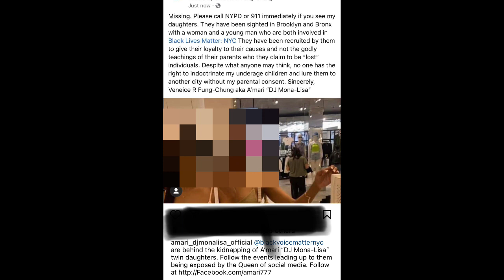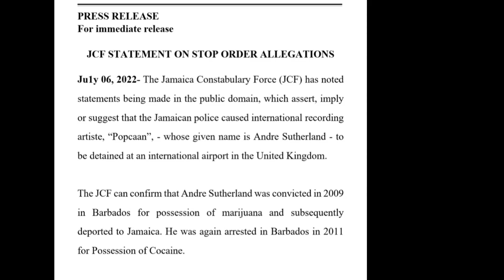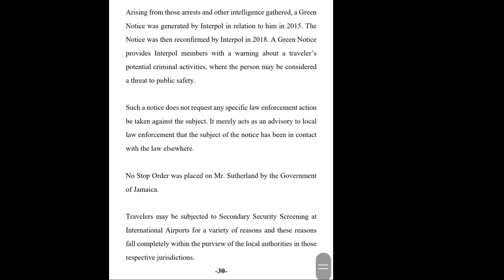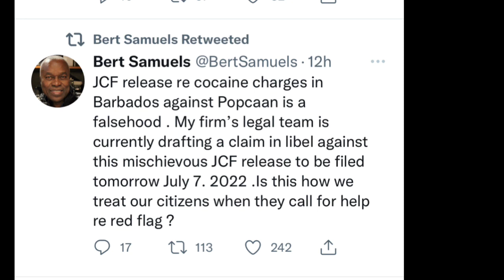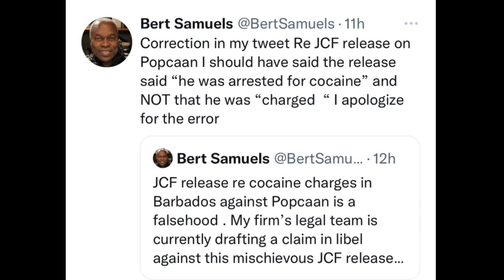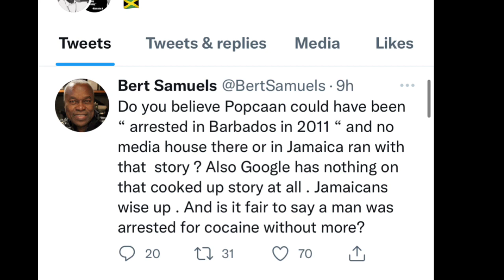Amari Twins Missing ? | ANDREW HOLNESS RESCUED POPCAAN & LAWYER WANTS APOLOGY ABOUT COCAINE CHARGES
DANCEHALL EMPRESS Amari Twins Missing ? BY BLACK VOICE MATTERS  | ANDREW HOLNESS SENDS HORACE CHANG ANTHONY ANDERSON TO RESCUE POPCAAN WHILE LAWYER BERT SAMUELS SLAMS COCAINE CHARGES IN BARBADOS & WANTS JCF TO APOLOGIZE FOR SLANDERING THEIR CLIENT AND EXPECT LAWSUIT. IN OTHER NEWS VYBZ KARTEL LAWYER REBUKES CLAIMS MADE ON HIS CLIENT